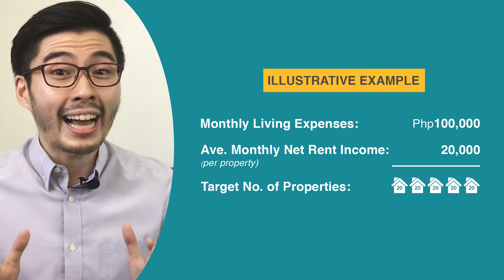How Many Properties Do You Need to Retire Early?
How many properties do you need to retire and have financial freedom? And how can you build your real estate portfolio safely and smartly? Find out now!

Are you ready to buy your first or next real estate investment?
Let me help you get the best property that suits your goals and maximizes your earning potential.

DMCI Homes | Rockwell Land | Rockwell Primaries | Ortigas Land | Alveo Land